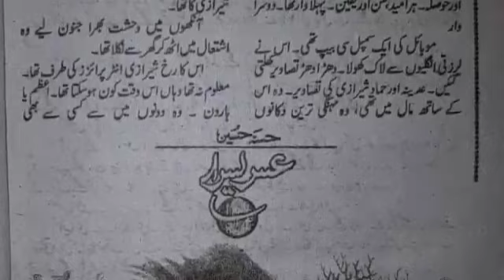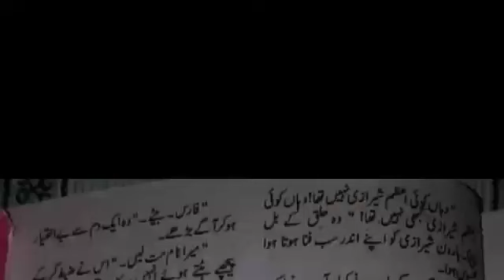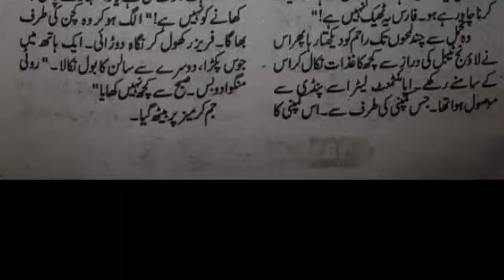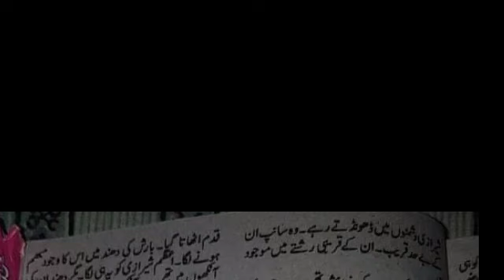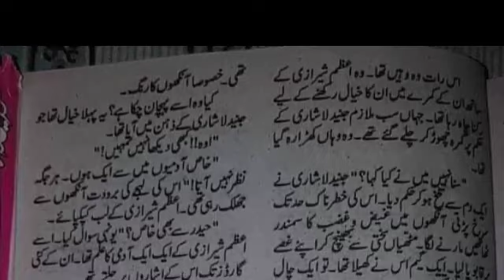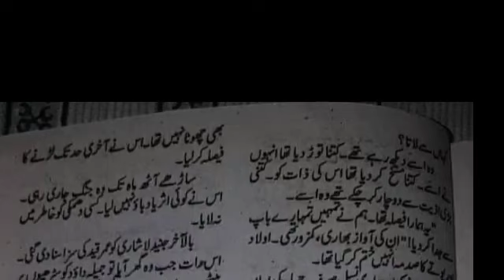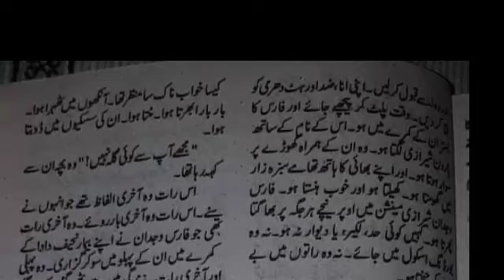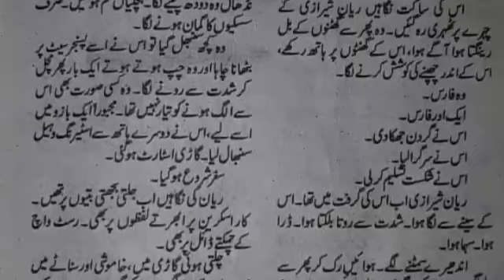Usri Yusra by Husna Hussain|| episode 19 || romantic novel